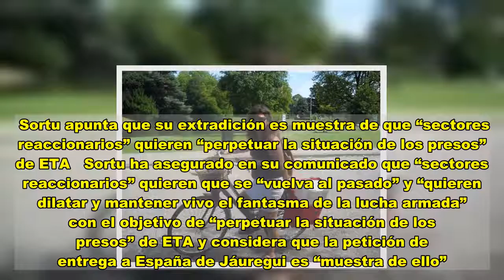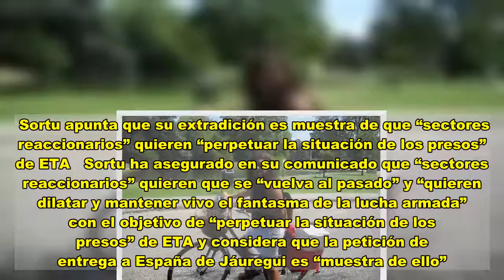Detenida en Bélgica la etarra Natividad Jáuregui, reclamada por el asesinato del teniente coronel Ra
La etarra Natividad Jauregui, reclamada por la Audiencia Nacional por el asesinato del teniente coronel Ramón Romeo en 1981 y cuya extradición fue aceptada por las autoridades belgas el pasado martes, ha sido detenida este viernes en la ciudad belga de Gante, según ha informado este sábado Sortu en un comunicado.  Fuentes próximas a la investigación confirmaron a Efe en Bélgica la detención de Jáuregui para su próxima extradición a España después de que el Tribunal de Casación belga rechazara el pasado martes el recurso presentado por sus abogados contra la decisión en apelación de entregarla.  Bélgica anunció esta semana su intención de extraditar a España a Natividad Jáuregui, alias “Pepona”, después de que se agotaran todos los recursos posibles ante los tribunales de aquel país.    Bélgica se había negado a extraditarla hasta en tres ocasiones   Hasta ahora, los tribunales belgas se habían negado a extraditar a‘Pepona’ hasta en tres ocasiones, rechazando las euroórdenes que la Audiencia Nacional emitió en 2004, 2005 y 2015, alegando que, de ser entregada, se violarían sus derechos fundamentales.  Sin embargo, en julio del año pasado, el Tribunal Europeo de Derechos Humanos (TEDH) condenó a Bélgica por haber rechazado la extradición sin haber investigado suficientemente sus sospechas de que en España se iban a violar los derechos fundamentales de Jáuregui.   Tras la sentencia del TEDH, que obligaba a Bélgica a indemnizar a la familia de Romeo, la Audiencia Nacional emitió una nueva euroorden en octubre del año pasado, que ahora la justicia belga sí ha decidido ejecutar.  La Audiencia Nacional reclama a Jáuregi por el atentado terrorista en el que falleció Romero en 1981 fue perpetrado por el Comando Vizcaya de ETA, en el que supuestamente estaba Jáuregui, y murieron otros cinco agentes de las Fuerzas y Cuerpos de Seguridad del Estado.   Sortu apunta que su extradición es muestra de que “sectores reaccionarios” quieren “perpetuar la situación de los presos” de ETA   Sortu ha asegurado en su comunicado que “sectores reaccionarios” quieren que se “vuelva al pasado” y “quieren dilatar y mantener vivo el fantasma de la lucha armada” con el objetivo de “perpetuar la situación de los presos” de ETA y considera que la petición de entrega a España de Jáuregui es “muestra de ello”.  Asimismo ha criticado el “cambio de postura” de los tribunales belgas y pide a las autoridades de ese país que “dejen de apoyar” la entrega mientras insta al GObierno a “terminar con esa dinámica”. Sortu señala que para “resolver democráticamente el conflicto vasco” hay que dar una solución a los presos de ETA y afirma que “es hora” de que “vuelvan todos a casa y no de llenar las cárceles.  Por su parte, el Tribunal de Apelación belga llegó a la conclusión, tras preguntar al juez de la Audiencia Nacional José de la Mata, de que Jáuregui, en caso de ser entregada, no sería sometida al régimen de detención incomunicada y qué podría elegir a un abogado, que ya tiene, por lo q